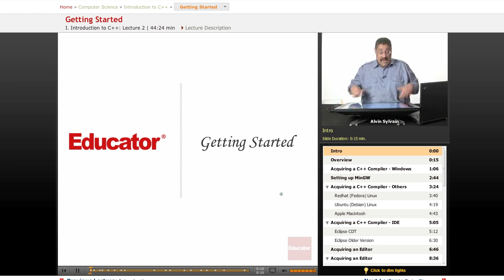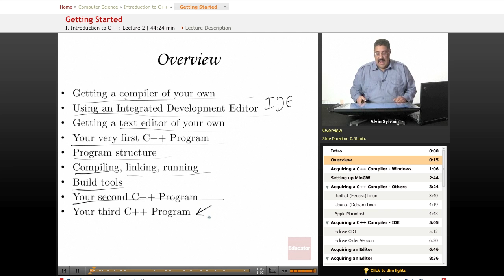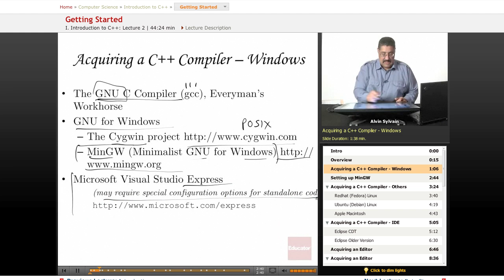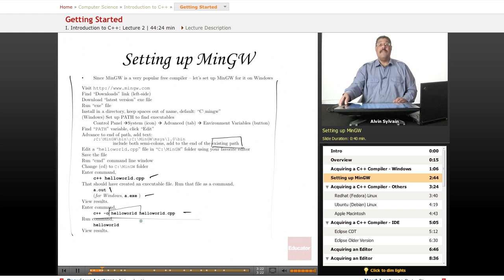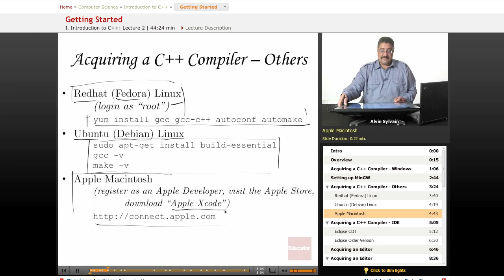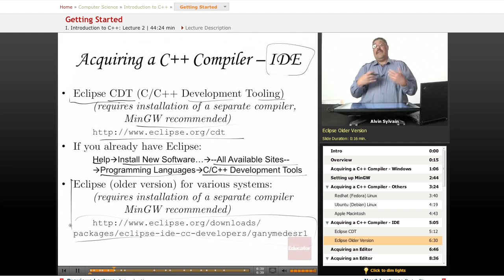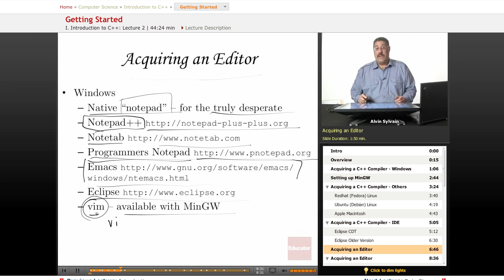C++ Compilers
Other Computer Science subjects include Java, HTML, JavaScript, CSS, Wordpress, and XML, with more coming soon. We also offer math/science help from middle school through high school all the way to college level courses.